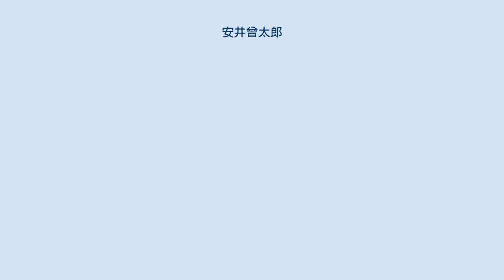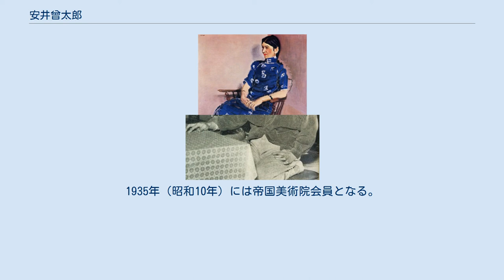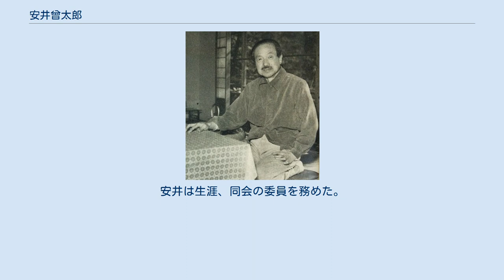安井曾太郎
1952年 安井 曾太郎（やすい そうたろう、1888年5月17日 - 1955年12月14日）は、大正～昭和期の洋画家。
 安井曾太郎の胸像（於東京藝術大学） 1888年（明治21年）、京都市中京区で木綿問屋を営む商家の五男として生まれる。
当時の商人の息子の常として1898年（明治31年）4月商業学校（京都市立商業学校）に入学するが、反対する親を説得し、1903年（明治36年）3月同校を中退して絵の道に進む。
翌年、聖護院洋画研究所（のち関西美術院に発展）に入所し、浅井忠、鹿子木孟郎らに師事して絵を学び始める。
同時期、梅原龍三郎もここで学んでいた。
 1907年（明治40年）4月、先輩画家の津田青楓が渡欧すると聞いた安井は、津田とともに渡欧することを決意した。
安井は、渡欧に際し、それ以前の作を焼き捨てたとのことで、安井の初期作品はほとんど現存していない。
フランスではアカデミー・ジュリアンに学んだ。
特にセザンヌの影響を受ける。
また、7年ほどのフランス滞在の間にイギリス、イタリア、スペインなどへも旅行している。
1914年（大正3年）、第一次世界大戦が勃発しドイツがフランスに宣戦布告したことに加え、安井自身の健康も悪化していたため、日本へ帰国した。
翌1915年（大正4年）には第2回二科展に滞欧作44点を出品し、二科会会員にも推挙される。
その後10年ほどの間は安井の画業の低迷期で、健康が回復しなかったことに加え、フランスと日本の風土の違いにも苦しみ、独自の画風を模索しつつある時期であった。
 曾太郎が好み宿泊した江澤館（千葉県鴨川市太海浜）。
代表作の「外房風景」はこの4階の一室からの眺望を描いたものである。
 1930年（昭和5年）の『婦人像』あたりから安井独自の日本的油彩画の様式が確立し、梅原龍三郎とともに第二次世界大戦前後を通じて昭和期を代表する洋画家と評されている。
この1930年代に石原求龍堂から木版画を発表、1931年（昭和6年）から安井曾太郎版画頒布会から全12図の『安井曾太郎版画集』を出した。
1935年（昭和10年）には帝国美術院会員となる。
もともと文展に対抗して組織され、在野の立場を貫く二科会の方針から、安井は同会を離れざるをえなかった。
翌1936年（昭和11年）、石井柏亭、有島生馬、山下新太郎らと一水会を結成。
安井は生涯、同会の委員を務めた。
戦後の『文藝春秋』の表紙画を担当していた。
 1944年（昭和19年）には東京美術学校教授となり、同年7月1日帝室技芸員、 1946年（昭和21年）、戦後の混乱期に埼玉県蕨町（現蕨市）に開校した「蕨画塾」の教授を務め、画塾を芸大分校と形容した。
 1952年（昭和27年）には文化勲章を受章した。
1955年（昭和30年）、肺炎のため死去。
67歳没。
戒名は明徳院殿浄誉雅仙曽堂大居士。
 『金蓉』　(1934) キャンバスに油彩 (96.5×74.5) 東京国立近代美術館